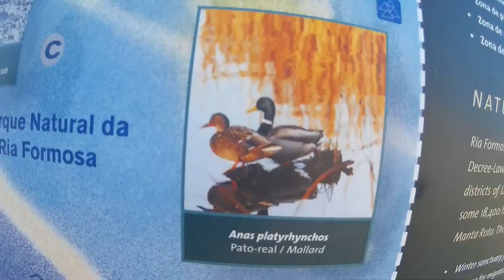Quinta Do Lago. Rio Formoza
Прогулка по территории Национального природного заповедника Rio Formoza (Рио Формоза).
К заповеднику примыкает один из престижных районов Quinta do Lago (Кинта ду Лаго) элитных вилл и отелей, поля для игры в гольф.